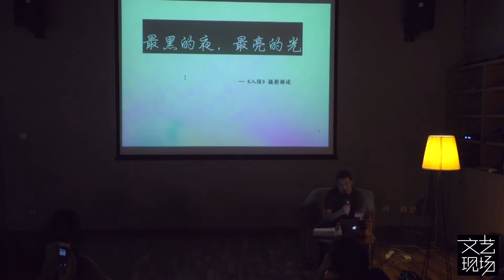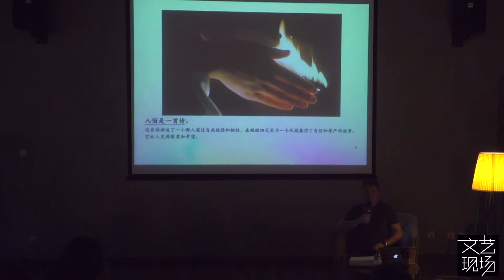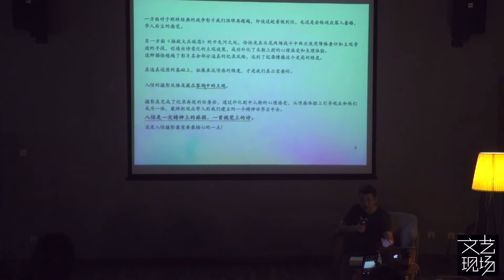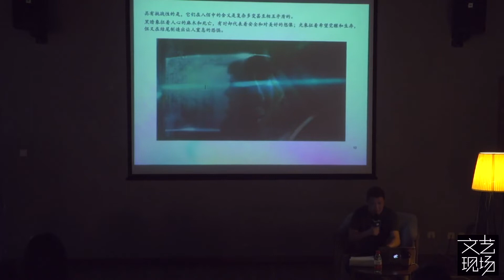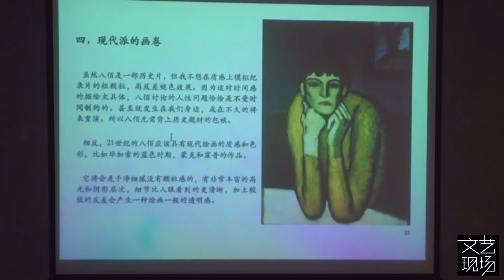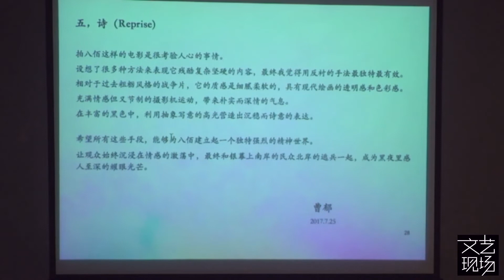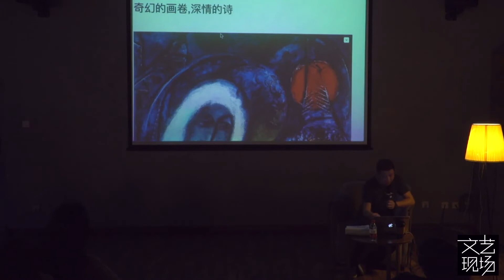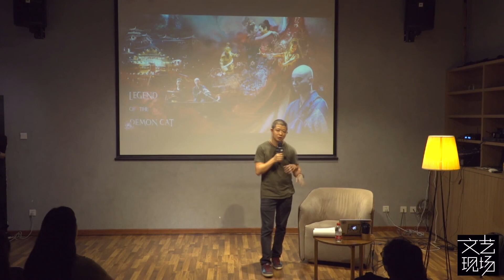《胡萝卜计划》Part3 摄影阐述 一首视觉的诗歌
电影从业者如何观看一部电影？从什么角度观看自己参与的影片？在电影创作中，除了导演、演员和编剧，还有哪些重要职位？如何找到适合自己的风格？摄影师在电影创作中扮演什么角色？他们是如何进行创造的？

金马奖、金像奖最佳摄影师，《妖猫传》《无问西东》《可可西里》《摆渡人》《八佰》的摄影指导曹郁先生将为你揭秘摄影师在电影创作过程中所扮演的角色，以及他们如何用光影去“创作”，分享电影创作的幕后故事和许多珍贵的创作心得。